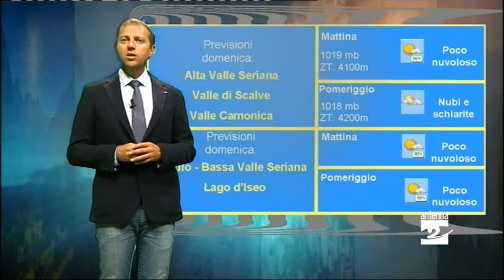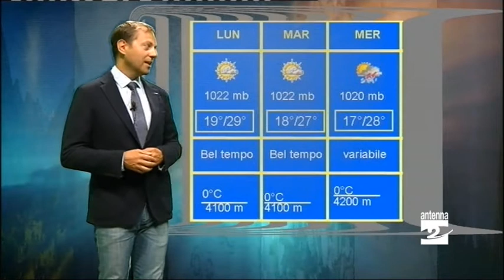Continua il bel tempo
Oggi la giornata sarà all'insegna del bel tempo.

L'anticiclone favorirà ancora il bel tempo. È in arrivo la settima ondata di calore che spingerà la colonnina di mercurio anche in Alta Valle Seriana.